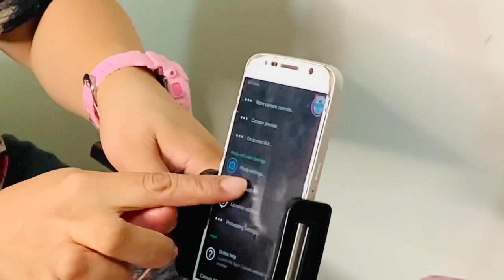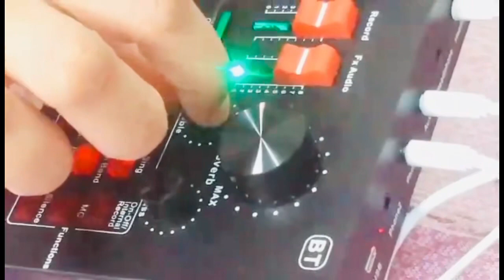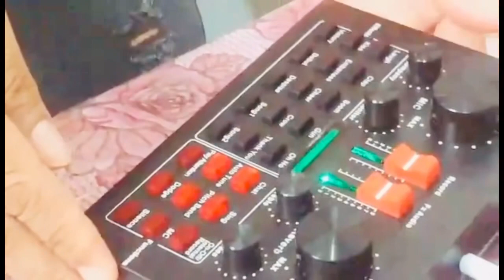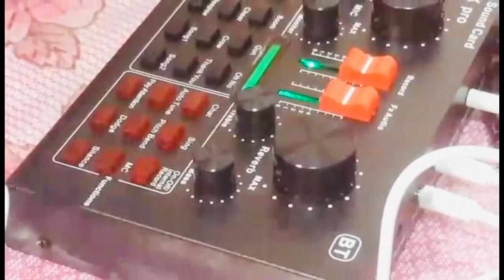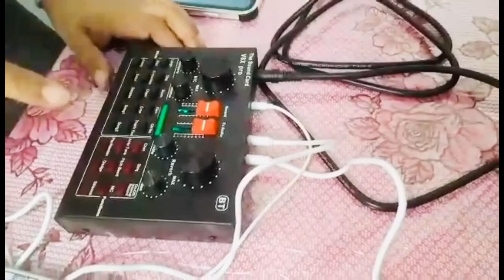HOW TO USE V8X PRO SOUND CARD AND CONDENSER MICROPHONE IN CELLPHONE